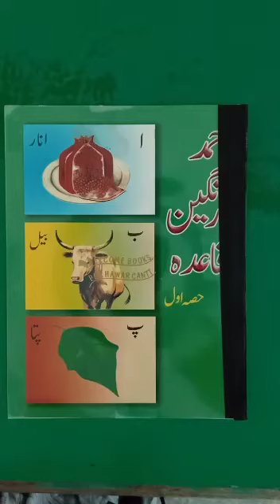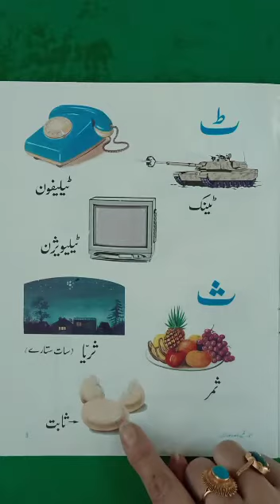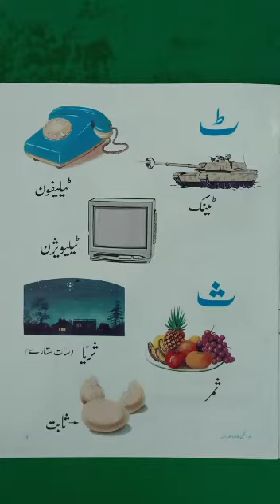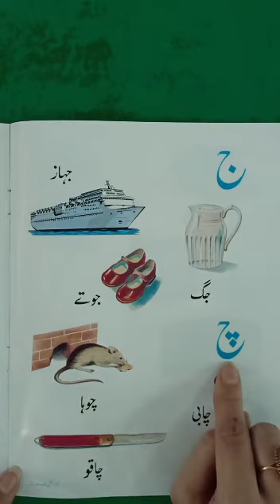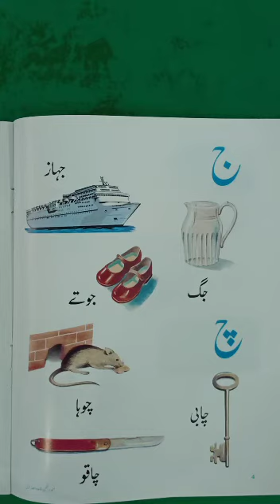3 4 urdu reading book